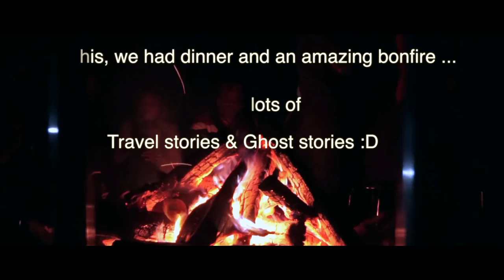PRASHAR LAKE : A bike trip from Delhi to prashar lake, Mandi Himachal Pradesh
Parashar Lake is situated around 74 KMs from Mandi, Himachal Pradesh, India. The Lake is located at a height of 2730m above the sea level, the view makes you refreshing and meditative if you are a mountain trekker or love to spend time with nature so this place is for you.

You can reach Parashar lake by Bus from Delhi,  you will have to reach Mandi, Himachal Pradesh then you need to hire a private vehicle to reach the camp area.

I went there by my bike Suzuki Gixxer SF, a bike trip to Parashar lake is a good idea, even I went solo and I enjoyed my ride, but you can expect off-roading for a while in between.

In this video, you will get to know about the way to the campsite area and how to reach Prashar Lake by road trip.

Delhi to Prashar Lake| SOLO BIKE TRIP | Suzuki Gixxer SF

 Welcome to the Youtube channel Mountain Wheeler formerly Himanshu Vlogs.